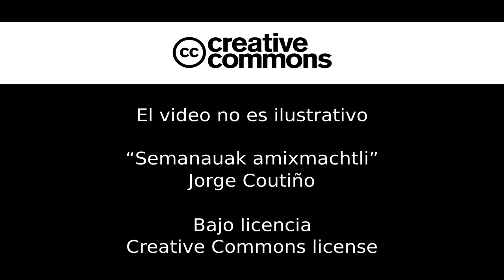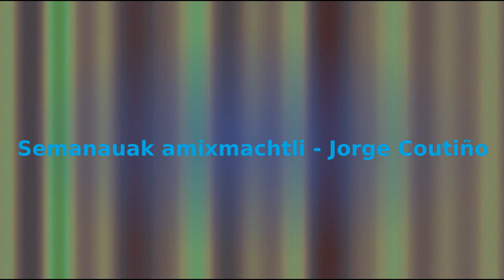Semanauak Amixmachtli - Jorge Coutiño